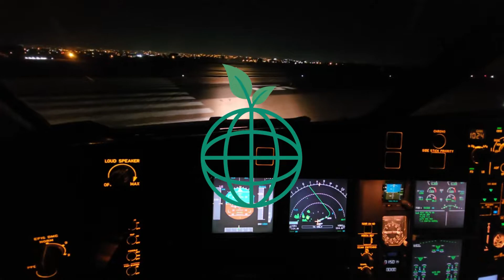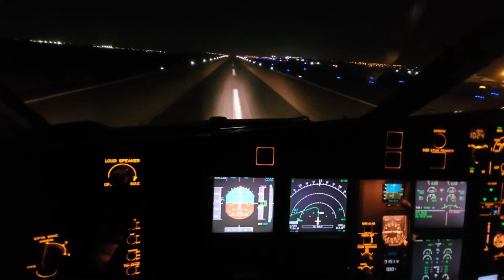Is It The End Of Oil Exporting Nations? | Powered by SAF (Sustainable Aviation Fuel)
Sustainable Aviation Fuel (SAF), is the Game-Changer that's reshaping the skies and potentially transforming global energy dynamics.

But here's the real twist: Could this innovation mark the beginning of the end for oil production nations?
 Discover how the shift towards SAF could reshape geopolitical landscapes and economies, fostering a future where fuel is no longer black gold but a sustainable, eco-friendly solution.